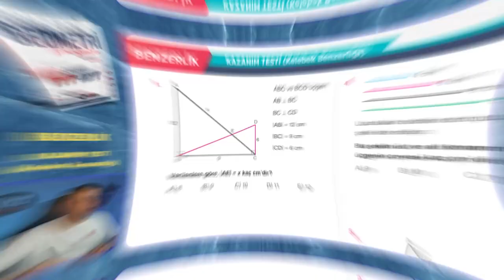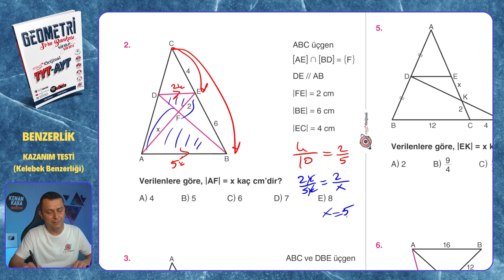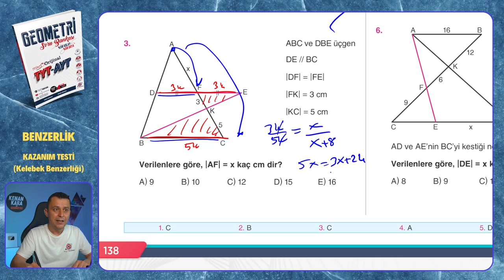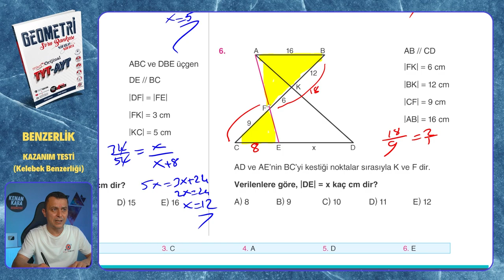KAZANIM TESTİ (Kelebek Benzerliği) | Benzerlik | Mikro Orijinal Geometri Soru Bankası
Mikro Orijinal Geometri Soru Bankası kitabındaki, Benzerlik konusundaki KAZANIM TESTİ (Kelebek Benzerliği) testinin çözümü